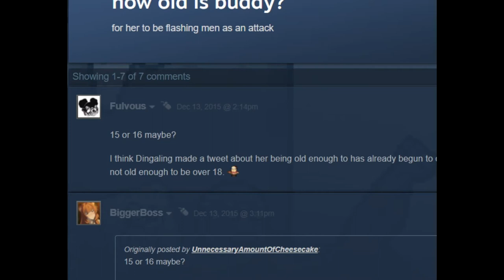No peace- Lisa the joyful part 3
We track down our first person on the border list.  Mr. Beautiful the pacifist.  It's sad we must bring violence upon this rough man's life.